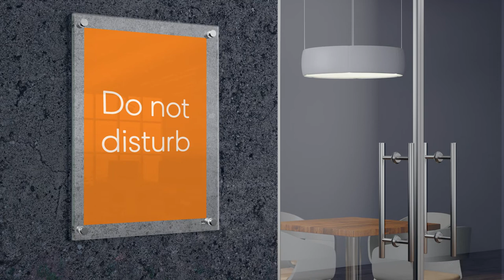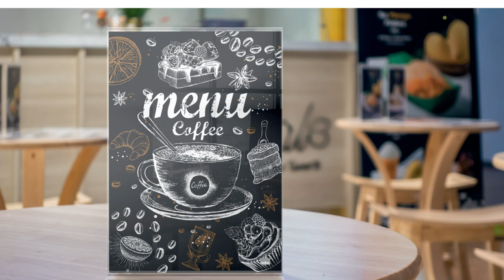Nobo Premium Plus Clear Acrylic Wall Mounted Poster Frame Product Video (EN)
Acrylic poster frame sign holder with a modern frameless design. Stylish corner mounts offers quick and simple content replacement.